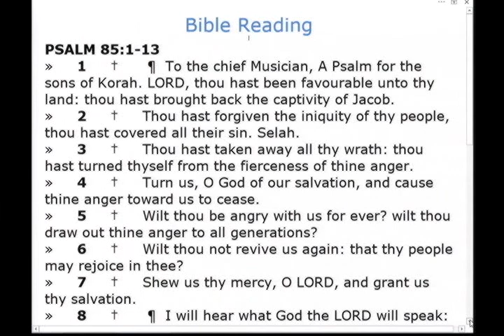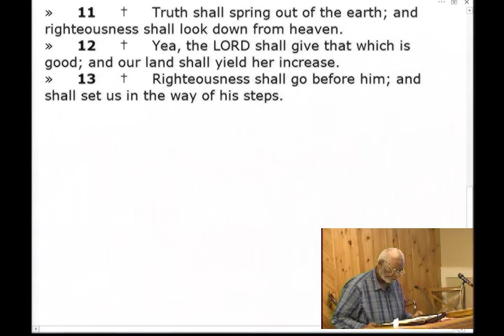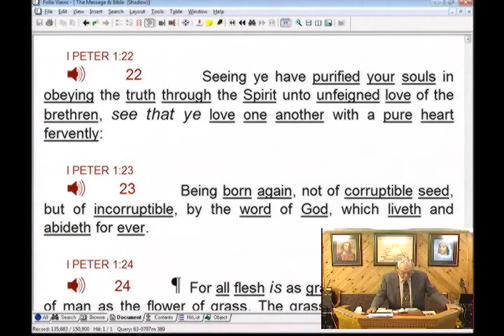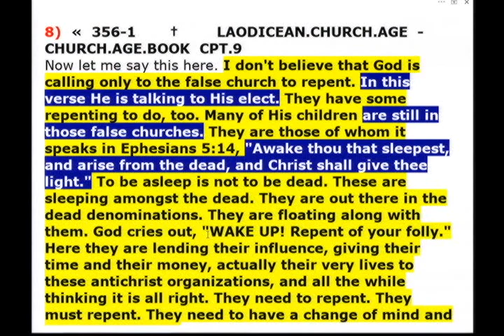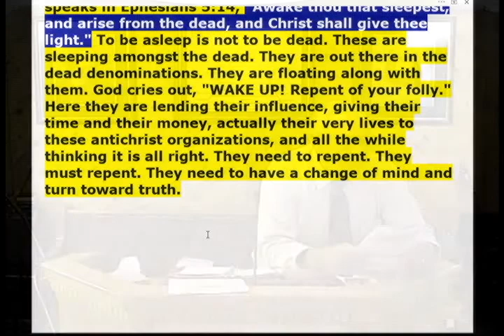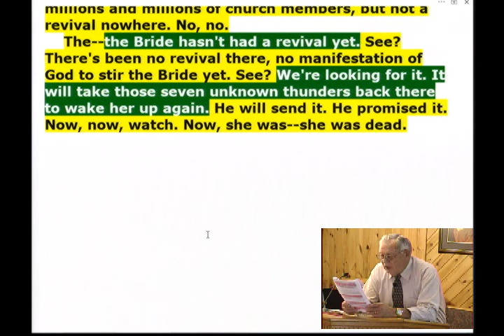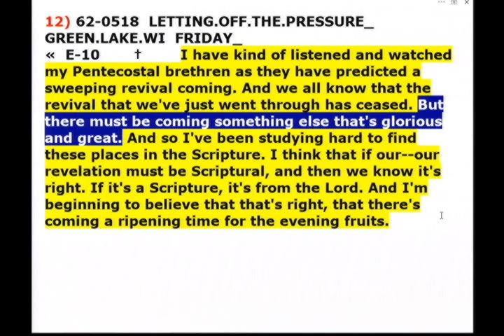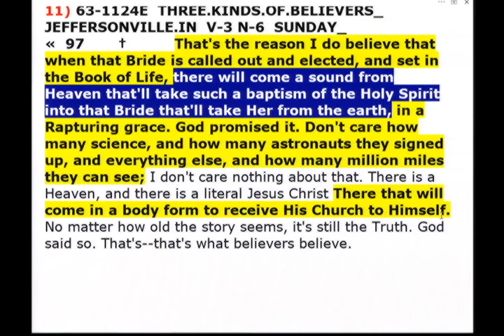18-0603am - Being Born Again Pt.16 (Revival of The Word) - Samuel Dale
18-0603am - Being Born Again Pt.16 (Revival of The Word) - Samuel Dale